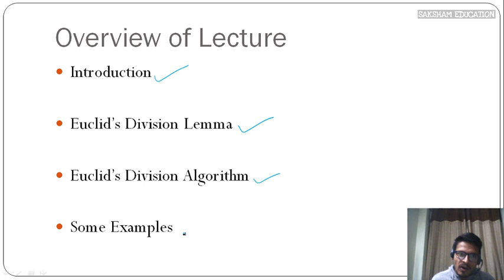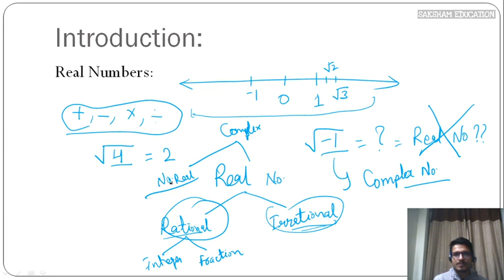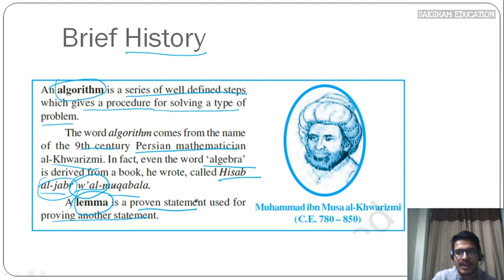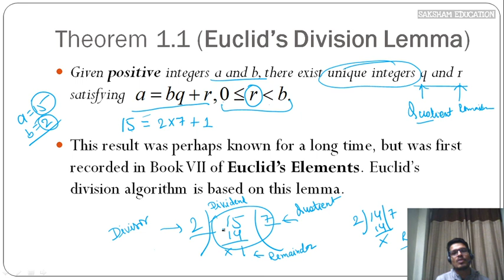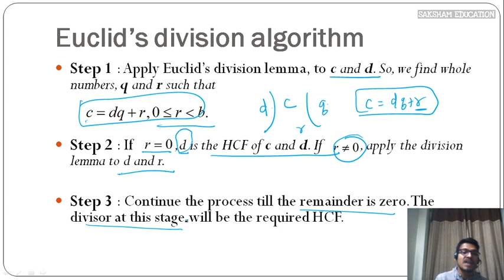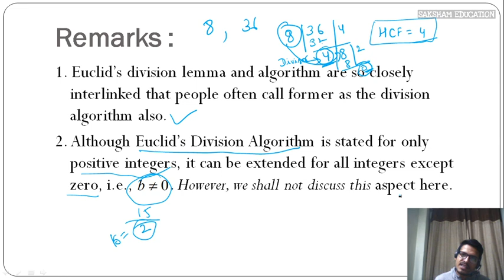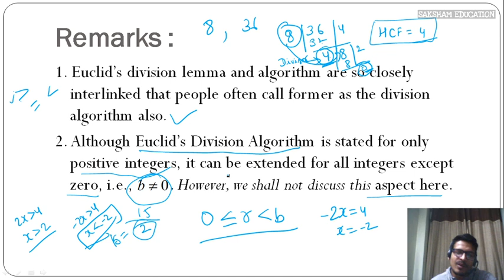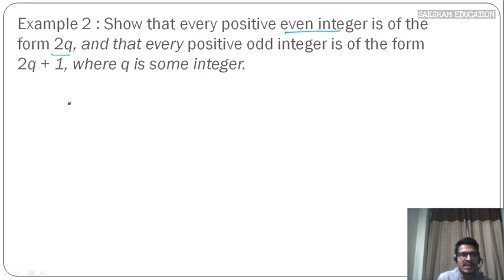1. Real Numbers: Theory Part 1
Here Euclid Division Lemma and Euclid Division Algorithm has been discussed. Some related Examples have been elucidated.